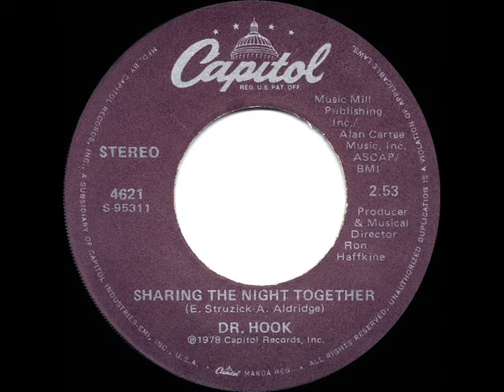Dr Hook Sharing The Night Together 1978